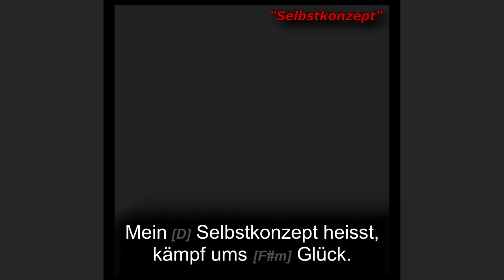Biedermann - Selbstkonzept mit Liedtext und Akkorde